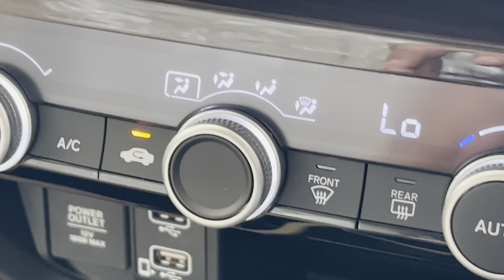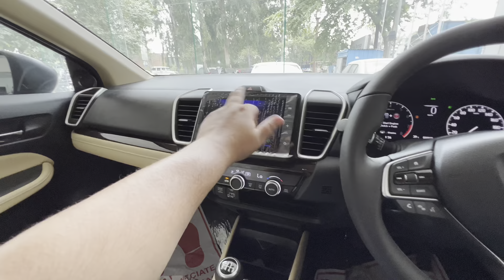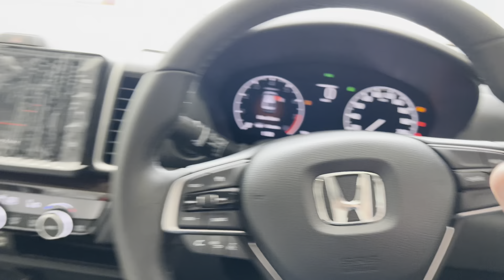Hyundai Verna भी इसके सामने टेक देती है घुटने🔥Honda City Zx Petrol Top Model 😍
ठाकुर तो गयो😂 Hyundai Verna भी इसके सामने टेक देती है घुटने🔥Honda City Zx Petrol Top Model 😍